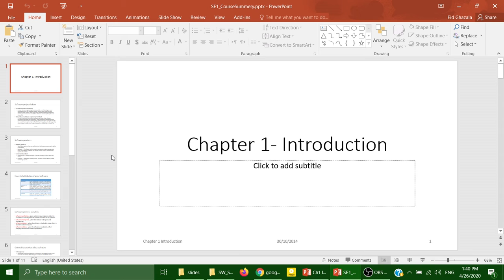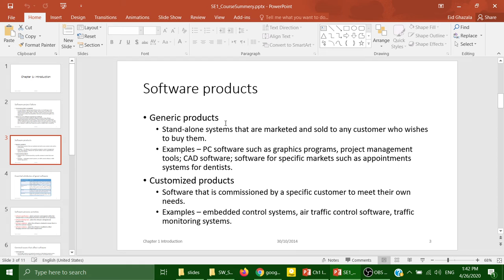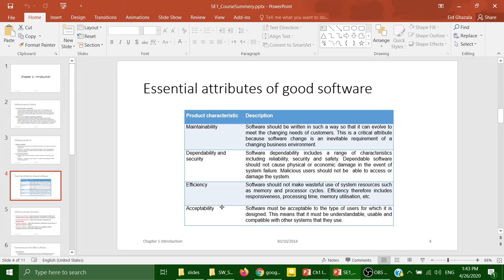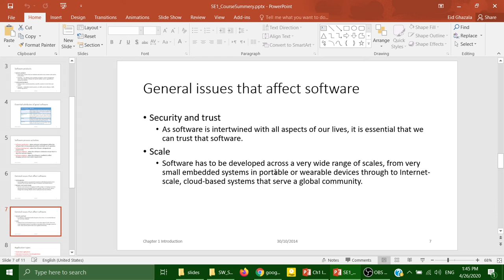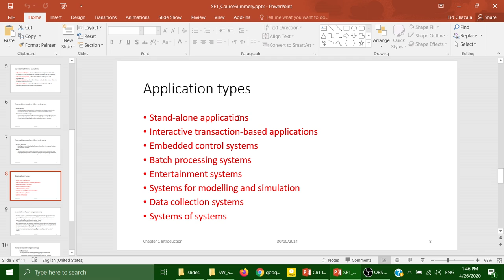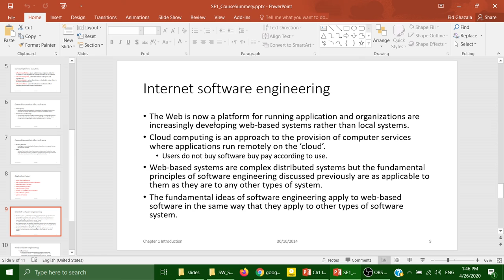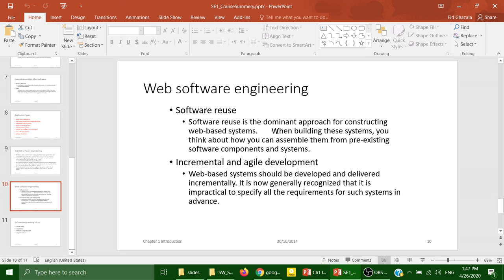Summary of Software Engineering Important Issues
This video summarizes important points of software engineering, such as reasons for software project failure, software process activities, essential attributes of good software, software application types, Internet software engineering, and software engineering ethics.
00:00 Introduction
01:03 Software project failure
02:29 software products
02:51 Essential attributes of good software
03:43 Software process activities
04:30 Issues affecting software
05:03 Software application types
06:04 Internet software engineering
07:23 Software Engineering ethics